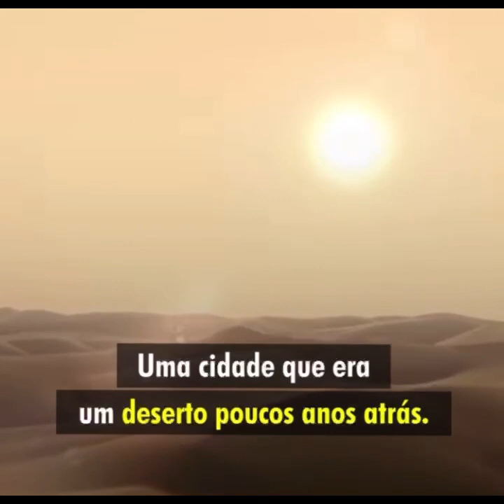Dubai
Dubai  só era areia e sol quente e só vivia de petróleo , hoje vive de investimento e turismo.

A cidade que surgiu no meio do deserto e hoje é a segunda cidade mais lucrativa do planeta. Tudo em Dubai é grandioso e luxuoso, onde tudo é possível !